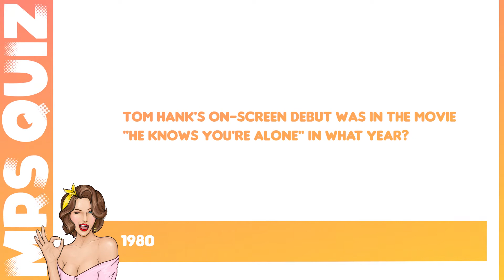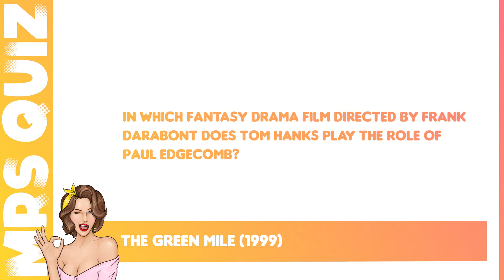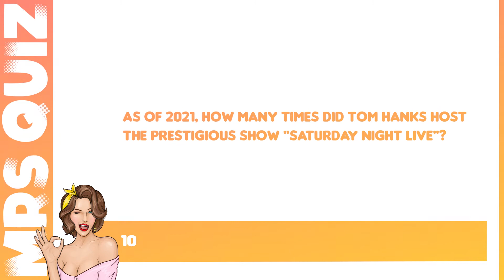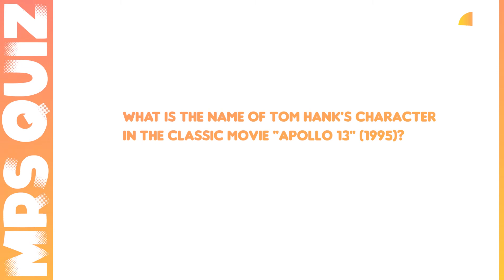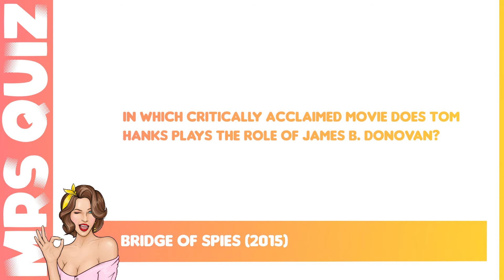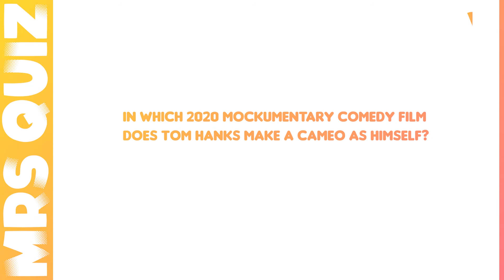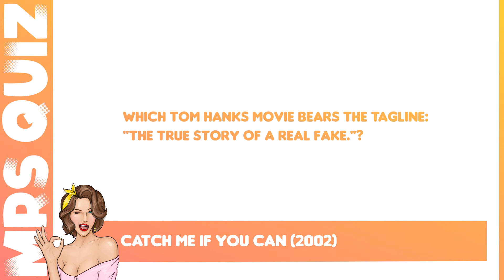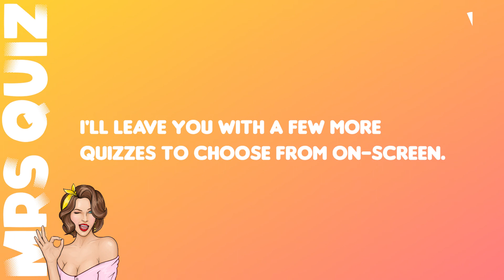Tom Hanks Movies Quiz in 20 Trivia Questions: Can You Survive As A Castaway On An Island? 😉 Mrs Quiz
How good is your knowledge about the Tom Hanks filmography?!
In this Tom Hanks films trivia quiz you'll get 20 challenging questions about movies starring Tom Hanks plus one bonus question to help boost your final quiz score.

ABOUT MRS QUIZ:
Mrs Quiz is a YouTube channel creating videos for all ages including trivia and quiz games relating to all subjects such as world geography, movies, celebrity, history, entertainment etc...
I've got a tests quizzes or a trivia about almost everything!!!